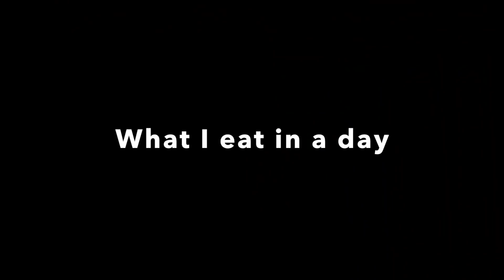গরমে ওজন কমানোর easy diet plan | আমি সারাদিন কি খাই Bengali healthy Recipes | Summer Weight Loss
Summer weight loss full day diet plan and weight loss tips 2020. Saradin ami barite ki khai ojon komanor jonyo.Kichu healthy recipes o share korechi